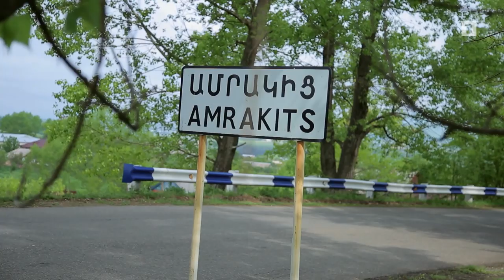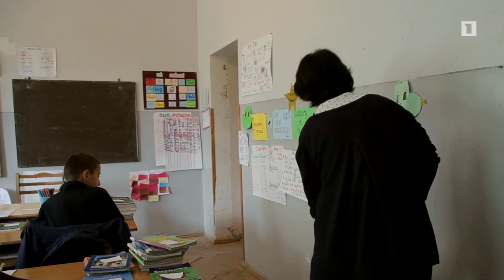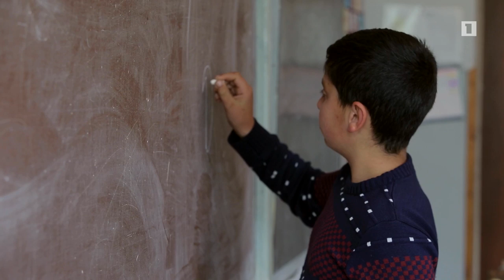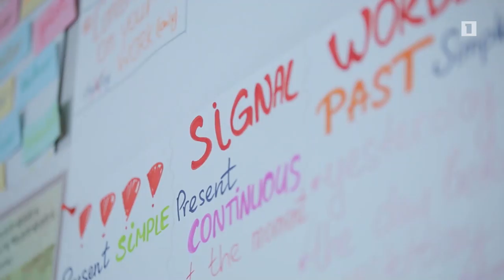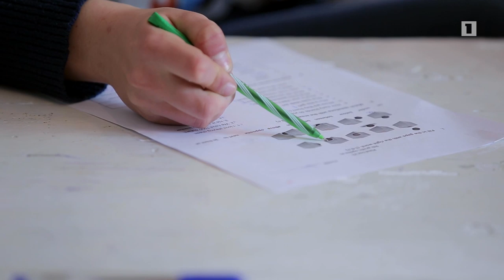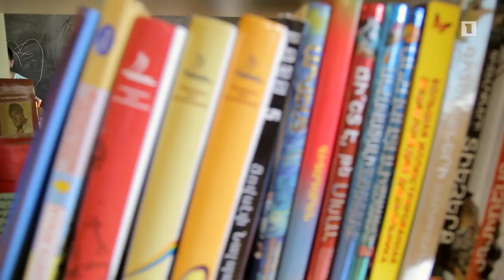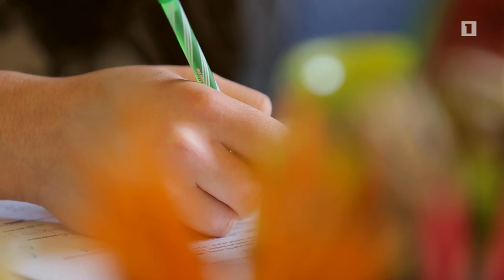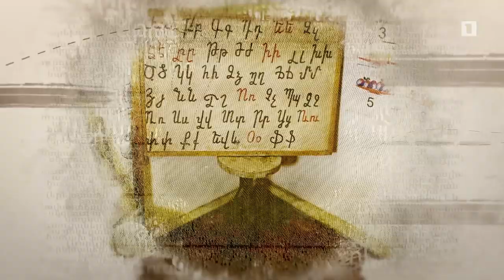Ուսուցիչը. Արուսիկ Զեյնալյան